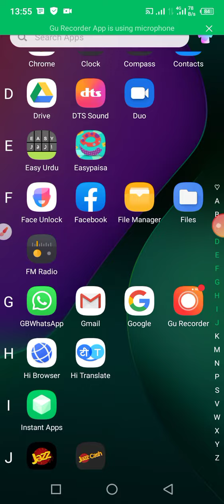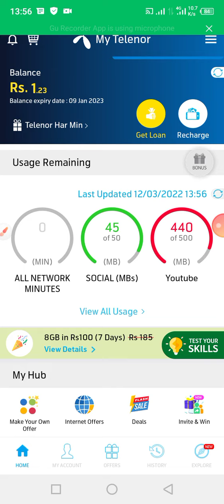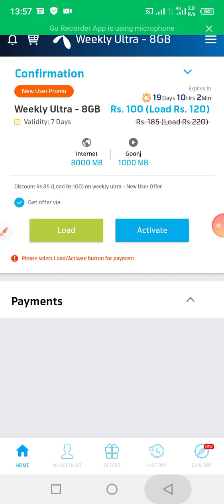New telenor internet pakg 2022/Telenor internet ky new pakg agye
Telenor internet new pakg 2022

Telenor internet pkg ki new detail

new pkg telenor internet

2022 internnet pkg